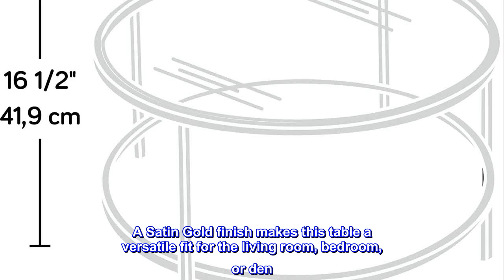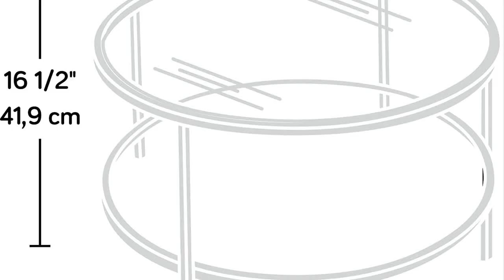Great product - Sauder 417830 Int Lux Coffee Table Round, Glass / Gold Finish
Finished on all sides for versatile placement anywhere in your home
Safety-tempered glass top for added detail
Metal construction for long lasting durability
Satin gold finish
Sophisticated and cool. This round coffee table from the International Lux collection can add a touch of luxury to any room. This gold rimmed table features a safety-tempered glass top for a chic look that looks great as a centerpiece of any room. The metal construction of this round modern coffee table is designed for long lasting durability. Finished on all sides for versatile placement in any room of your home, this coffee table will look polished from every angle. A Satin Gold finish makes this table a versatile fit for the living room, bedroom, or den. We hope you like what you see. Sauder designers travel the world and bring back the best and latest in style, finish, and color trends. This inspiring world travel is evident in the cutting edge and innovative furniture solutions we offer to you!

 Love! Exactly what I expected!
I was debating for a while if I should get this table but I’m happy I did. It’s exactly what I wanted and expected. I like that it’s lightweight and not too big so I can switch out or add my ottomans sometimes. My husband put it together pretty quickly and it is sturdy. I got it in gold and ties everything in. Also I can fit a small dog bed underneath for my little Yorkie. I love it!